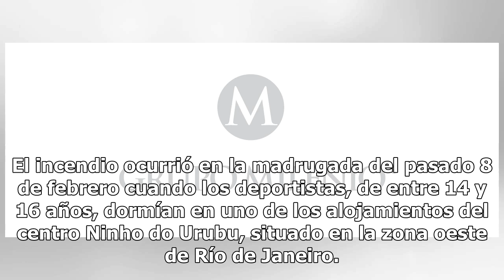Ex presidente de Flamengo fue acusado de homicidio por incendio en centro de entrenamiento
La Policía de Río de Janeiro acusó de homicidio al ex presidente de Flamengo Eduardo Bandeira de Mello por la muerte de 10 jóvenes en un incendio en el centro de entrenamiento del club en febrero pasado, informaron este martes fuentes oficiales. La acusación incluye a otras siete personas y todas te...